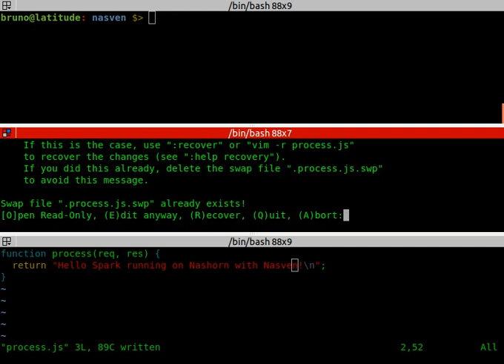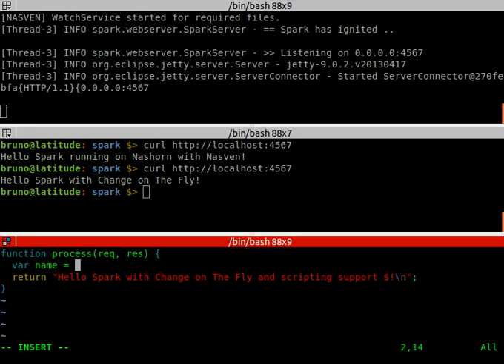Nasven.js demo with change on the fly